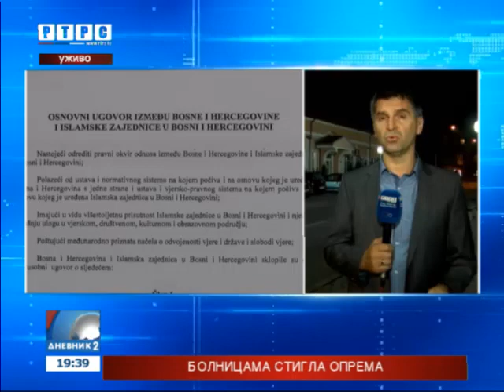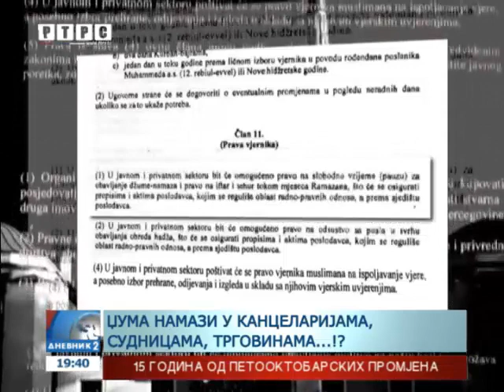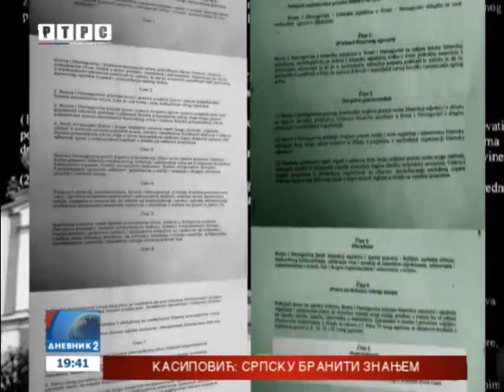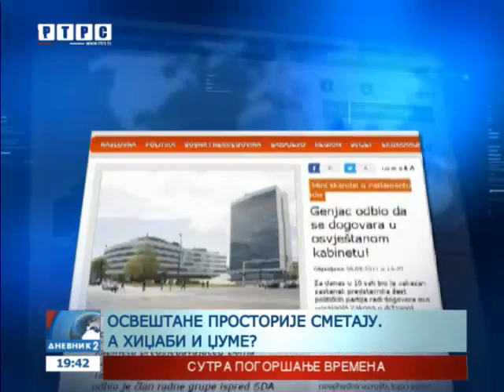Hoće li šerijat biti uveden u institucije BiH?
Ne stišava se bura o Nacrtu ugovora između BiH i Islamske zajednice koji je prošle sedmice usaglasio Savjet ministara BiH.